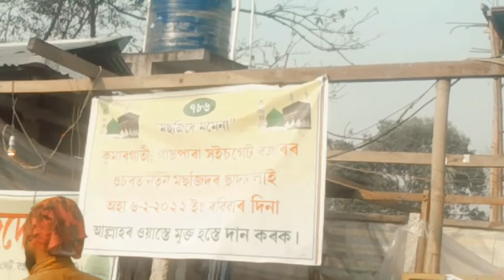My firest vlog